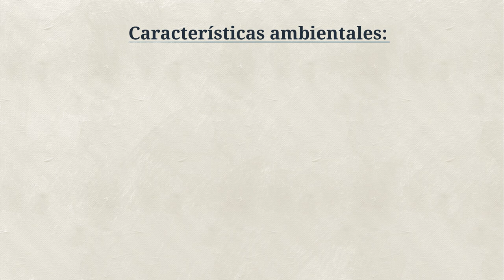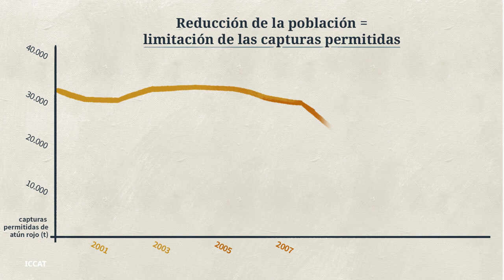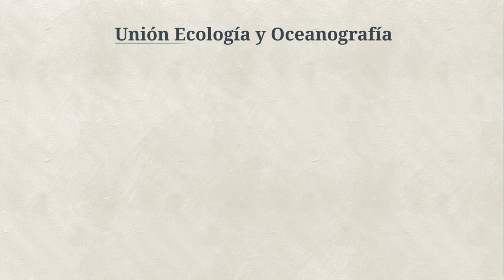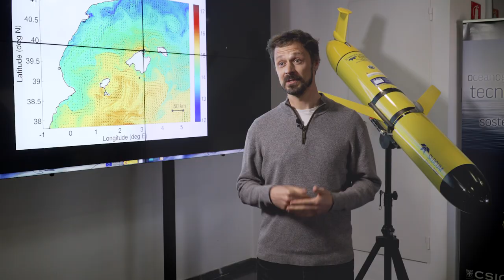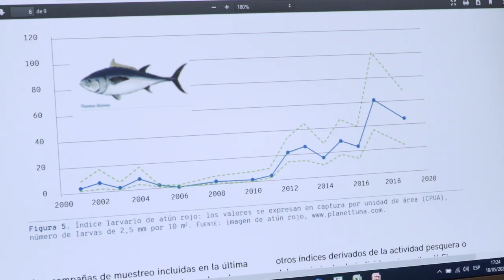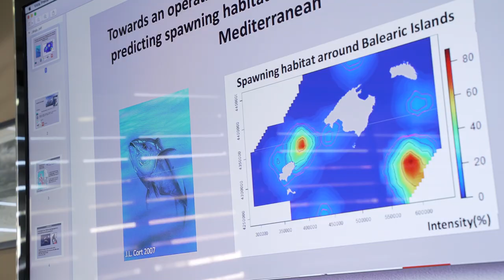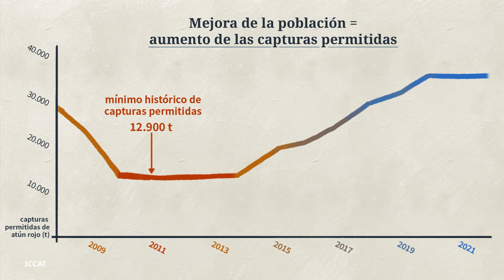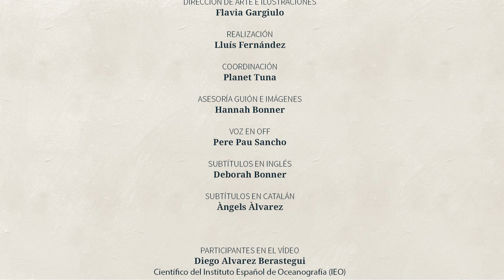La ciencia y el atún rojo. Ecología, oceanografía y conservación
Descubre cómo científicos del Instituto Español de Oceanografía y el el Sistema de Observación y Predicción Costero de las Islas Baleares han colaborado para estudiar el efecto de las condiciones ambientales en la ecología reproductiva y larvaria del atún rojo en el Mar Balear, con el objetivo de desarrollar nuevas herramientas para su monitorización y conservación.

Dirección de contenidos y guión: Anna Aguiló
Dirección de arte y ilustraciones: Flavia Gargiulo
Realización: Lluís Fernández
Coordinación: Planet Tuna
Asesoría guión e imágenes: Hannah Bonner
Voz en off: Pere Pau Sancho
Subtítulos en inglés: Deborah Bonner
Subtítulos en catalán: Àngels Àlvarez